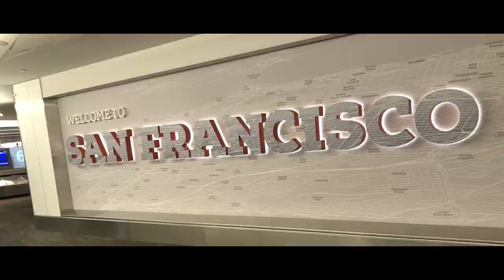San Francisco Cinematic Video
Made this video with my iPhone X.

Spirix - Little Doubts (ft. Aviella)